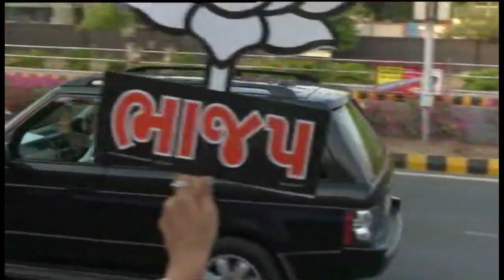PM Narendra Modi's convoy in Ahmedabad, Gujarat from airport to BJP office